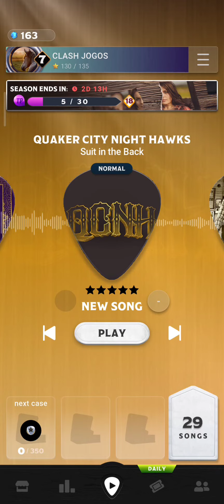COUNTRY STAR #72 GANHEI A MÚSICA "QUAKER CITY NIGHT HAWKS SUIT IN THE BACK"!!